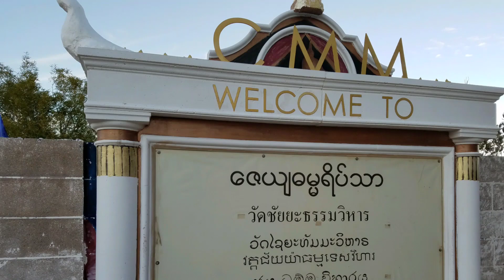CMM.59th day view of CMM construction.LasVegas USA 1.19.19 ၅၉ရက္ေျမာက္ ေက်ာင္းသစ္ တည္ေဆာက္မူအေျခအေနပ